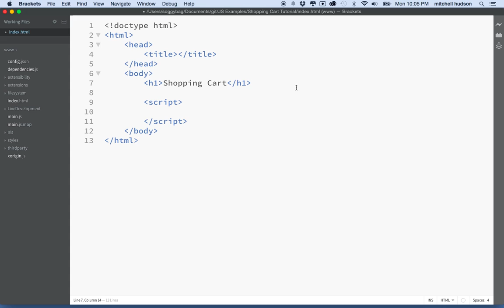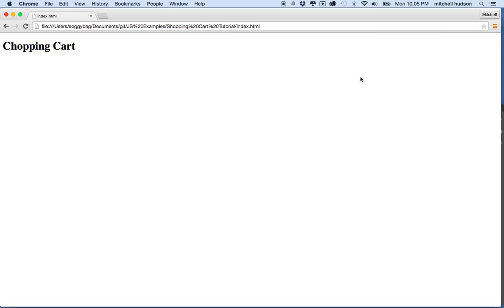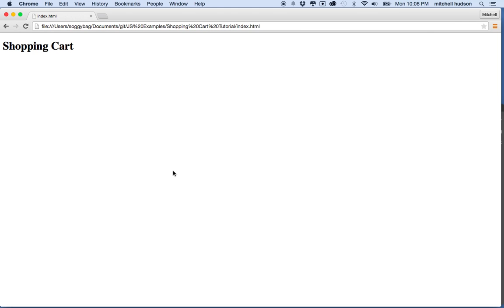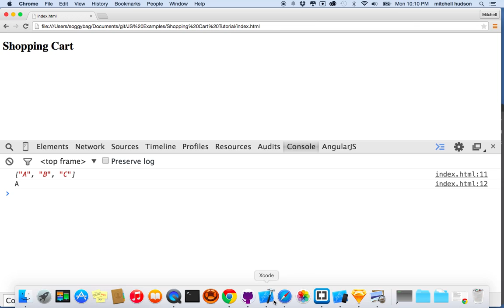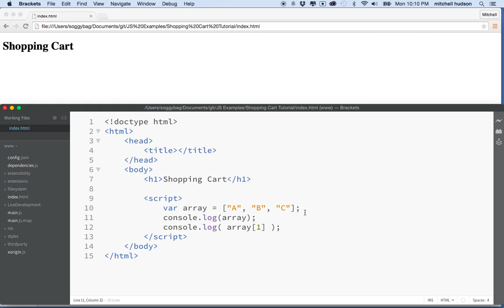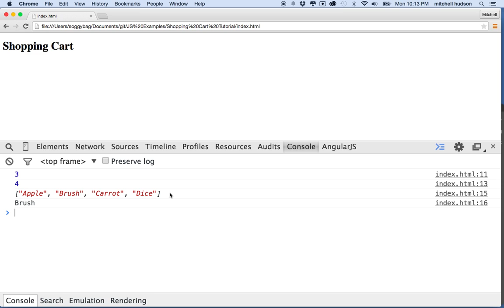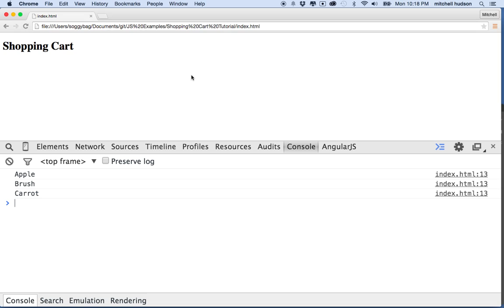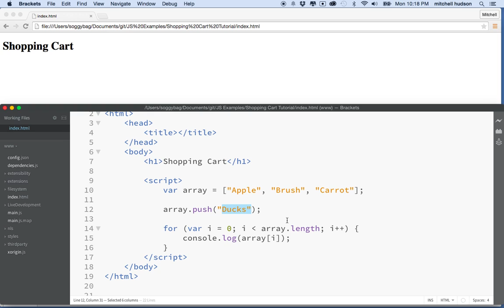1 Shopping Cart Intro Array Basics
JavaScript Shopping cart tutorial, introduction covering a basic introduction to the array. Be sure to recreate the examples here for yourself, and getting the same results.